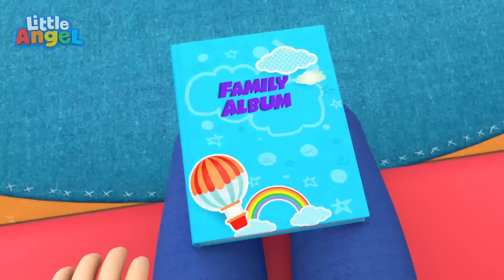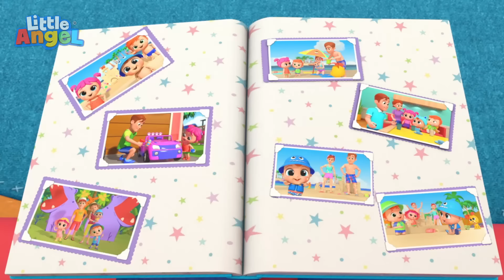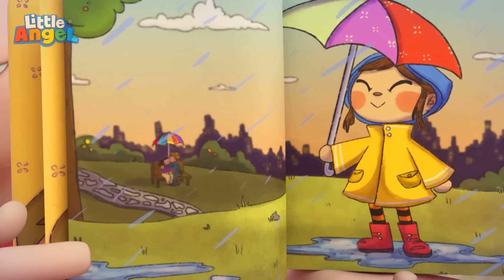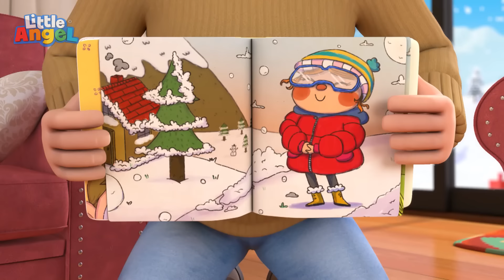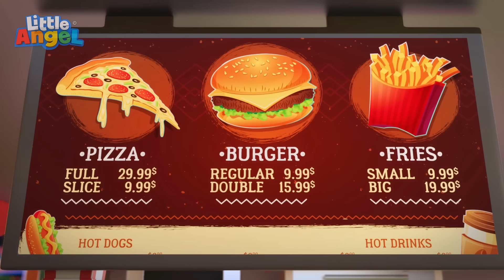Aku Bisa Pakai Baju Sendiri| Lagu Anak Favorit | Nursery Rhymes Indonesia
Baby John belajar memakai bau sendiri! Jaket, kaos, sampai celana, semuanya dicoba! Tapi dia bingung mau pakai baju yang mana. Apakah kamu sudah bisa pakai baju sendiri?

Lagu-lagu Little Angel dan Kawan Kawan mengajarkan skil dan keterampilan hidup dasar serta nilai-nilai kehidupan kepada anak-anak, dan meningkatkan kemampuannya untuk memahami situasi-situasi dalam kehidupan nyata. Lagu anak ini dapat meningkatkan kesadaran fonetis, pemahaman kata, kemampuan membaca dan menulis anak-anak.

Lirik:
Sayang, cepat pakai bajunya!
Ku pakai baju sendiri
Pakai kaos, ku bisa
Pakai jaket sendiri

Aku bisa!
Kau bisa!

Ibu tunjukan Baby John
Tuk pakai dengan benar
Pelan-pelan Baby John

Aku bisa!
Ya kau bisa!

Aku bisa!
Ya kau bisa!

Itu terlalu kecil
Yang ini lebih cocok
Dinosaurus kecilku

Aku bisa!
Ya kau bisa!

Aku bisa! Rarrr!

Ya kau bisa!

Yuk coba celana pendek
Masukkan kaki satu satu
Kau kan nyaman dan keren

Aku bisa!
Ya kau bisa!

Ku bisa ambil sepatu
Pakai sepatu sendiri
Ku bisa pakai sendiri

Aku bisa!
Kau bisa!

Sepatu ayah terlalu besar
Ayo coba yang ini
Cocoknya, kau bisa

Aku bisa!
Ya kau bisa!

Ku ambil topiku
Pakai topi, ku bisa
Ku ganti topi sendiri

Aku bisa!
Ya kau bisa!

Pakai baju sendiri
Lihat ku lakukan sendiri
Aku berhasil, ku bisa

Pakai baju sendiri!
Iya kau bisa!

00:00 Aku Bisa Pakai Baju Sendiri
03:56 Lihat Album Foto Keluarga Yuk!
08:04 Aku Bisa Sendiri!
11:20 Yuk Kita Tanam Pohon Buah!
15:01 Keluarga Jari
17:14 Jangan Menangis Sayang!
20:46 Aku Mau Seperti Kakakku
24:47 Belajar Lawan Kata Panas dan Dingin!
28:24 Lagu Taman Bermain
32:26 Aduh Baby John Tidak Mau Mandi!
36:07 Panas atau Dingin, Willy?
39:43 Pakai Baju Sesuai Cuaca
43:53 Ibu Sakit Cepat Sembuh Ya!
46:56 Belajar Lawan Kata Yuk!
50:06 Salah Tak Apa Coba Lagi!
53:25 Belajar Sopan Santun
57:39 Keluarga Jari Main di Taman
1:00:59 Kalau Kau Suka Hati
1:04:29 Membantu Ibu Bersihkan Rumah
1:08:06 Menjaga Adikku Tersayang
1:12:15 Kadang Bahagia Kadang Sedih
1:15:23 Aku Harus Bagaimana Jika Tersesat?
1:18:54 Aku Sayang Ibu!
1:22:49 Aku Tak Mau Mandi Tidaaak!